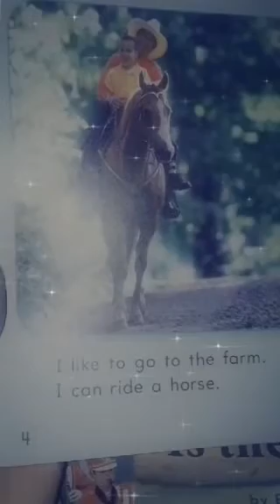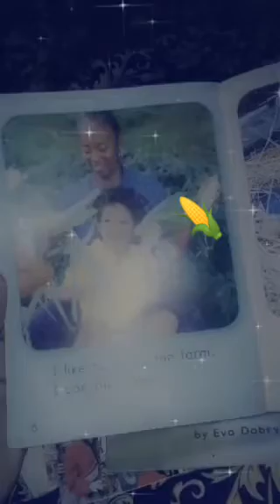🌜📚THE FARM/KIDS/BEDTIME STORIES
Read along with Aunty Shen & explore some of your kids' favourite bedtime stories...

▪Book: "The Farm" by Lydia  Wolf 📖

▪Narrator: Aunty Shen🗣

▪Edited with: Snap&Youcut💻

BE SAFE👈WASH YOUR HANDS☝️ & OFCOUSRE MAINTAIN SOCIAL DISTANCE👊